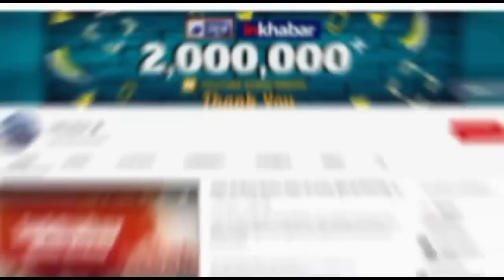Kanpur Encounter:Gangster Vikas Dubey ने अमर दुबे और खुशी की शादी जबरदस्ती कराई थी या मर्जी से,Dance